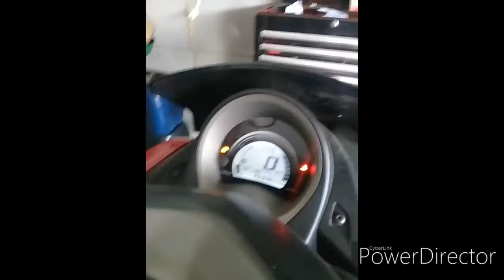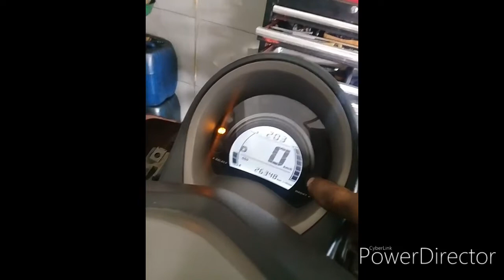indikator nmax menyala